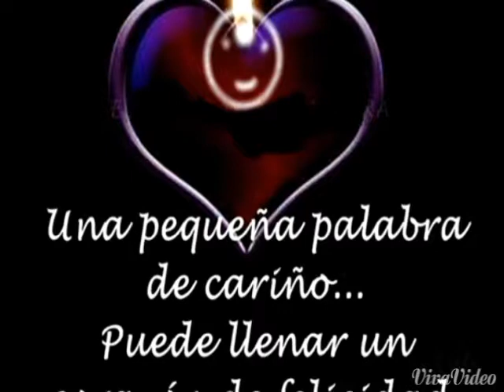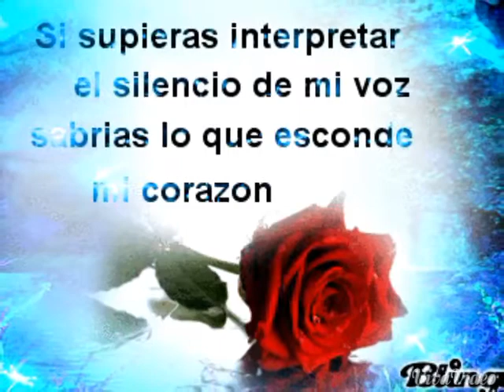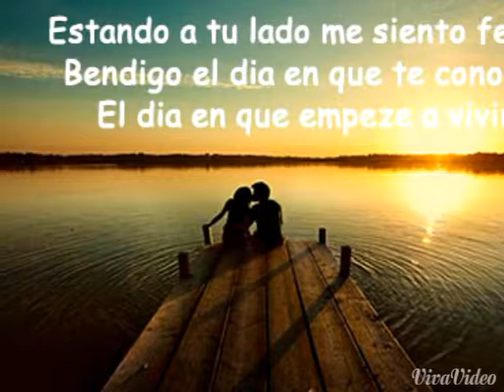Mí vida en tú día.